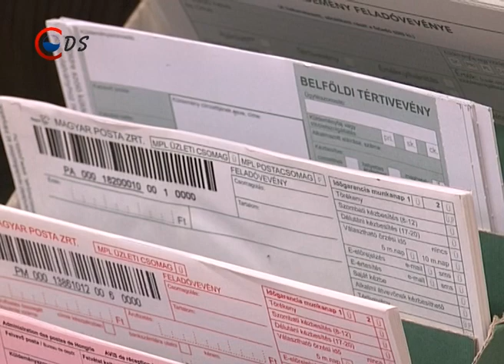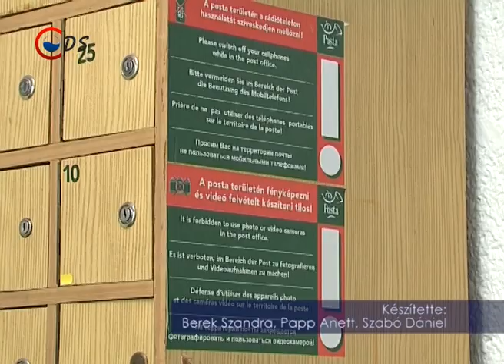2015 05 20 Megnyitott a Posta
Ismét lehetséges az ügyintézés a Barátság úti postán.  A lakossági kezdeményezést figyelembe véve, újfent megnyitották az intézményt, ahol jelenleg a postai alapszolgáltatásokat vehetik igénybe az ügyfelek.